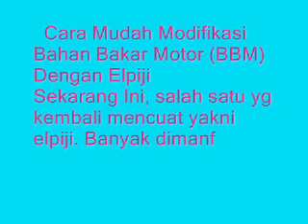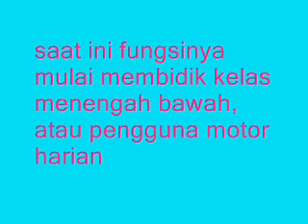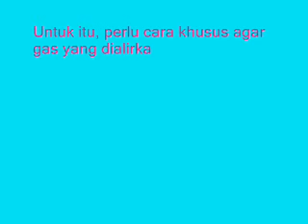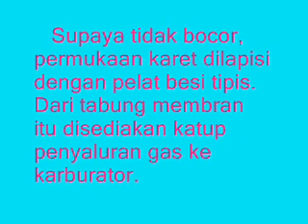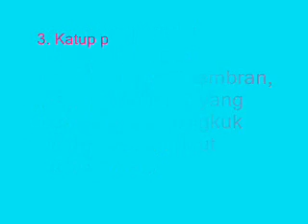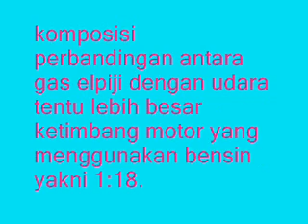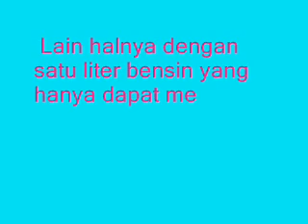Cara Mudah Modifikasi Bahan Bakar Motor BBM Dengan Elpiji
1. Membran
Paling pertama, gas dari tabung Elpiji yang memiliki berat jenis lebih ringan dibanding bensin tak bisa serta-merta dialirkan begitu saja ke ruang pembakaran mesin sepeda motor. Untuk itu, perlu cara khusus agar gas yang dialirkan tidak bocor.

Jika motor konvensional menggunakan pelampung pada karburator, maka pada motor dengan bahan bakar LPG fungsi pelampung digantikan oleh membran.

Membran ini terbuat dari tabung besi yang berfungsi menyimpan stok elpiji sebelum masuk ruang pembakaran melalui karburator.

Membran dibuat dengan tabung besi berdiameter 8 sentimeter dengan panjang sekitar 4 sentimeter. Pada permukaan atas dan bawah tabung membran diberikan lapisan karet.

Supaya tidak bocor, permukaan karet dilapisi dengan pelat besi tipis. Dari tabung membran itu disediakan katup penyaluran gas ke karburator.

2. Karburator
Saat menggunakan LPG sebagai bahan bakarnya, karburator pun wajib kena sentuhan modifikasi. Berhubung fungsi pelampung telah digantikan oleh membran, maka pelampung yang ada di dalam mangkuk karburator pun turut ditanggalkan.